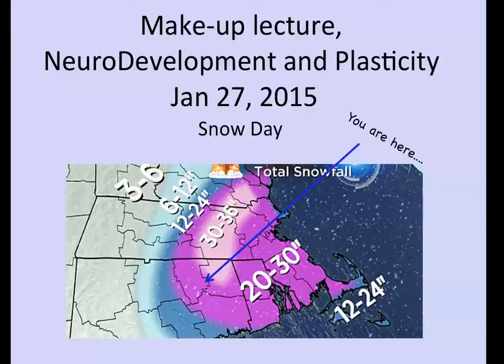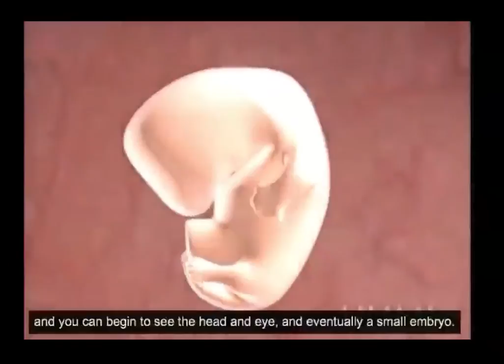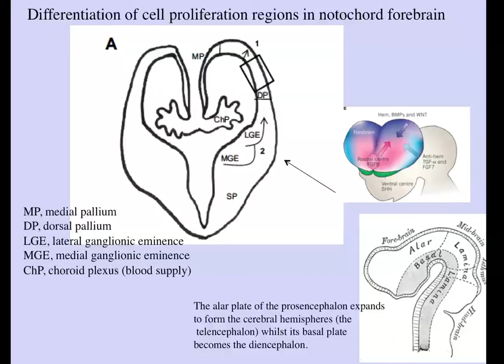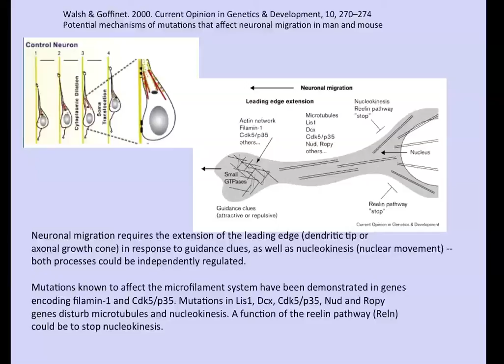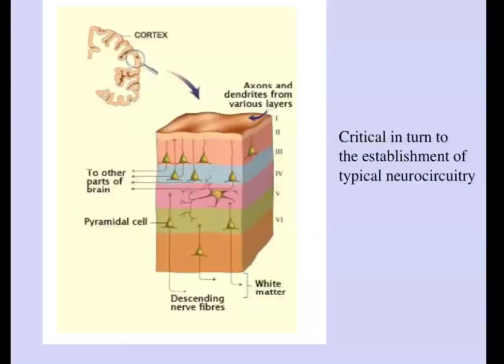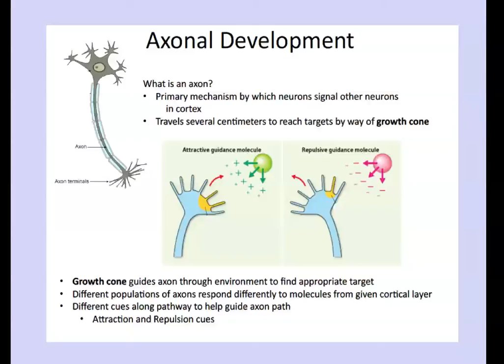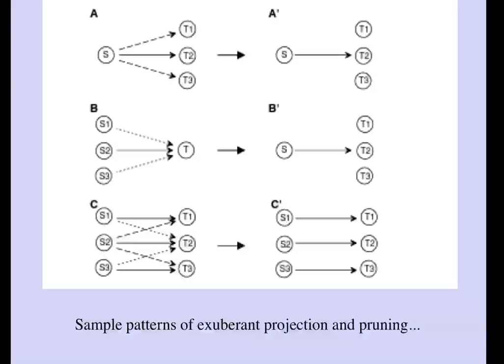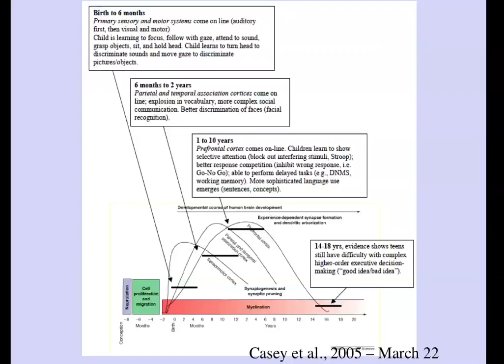Jan 27 NeuroDevelopment Lecture, R. H. Fitch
PowerPoint Slides with *sketchy* narration, CLOSED CAPTIONED. Follow along with a print copy or dual-screen view of the Posted Slides (see class website).